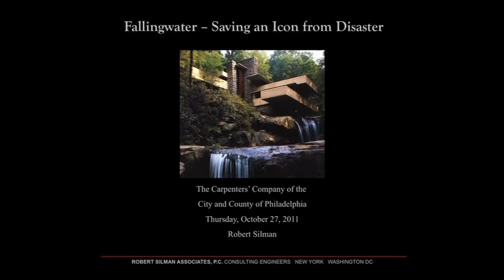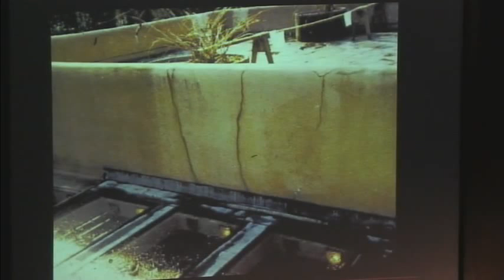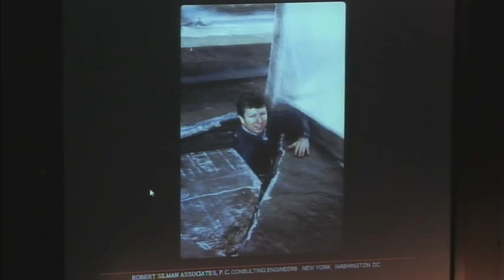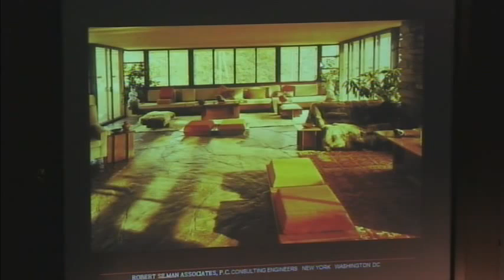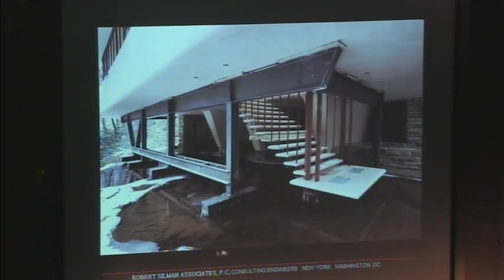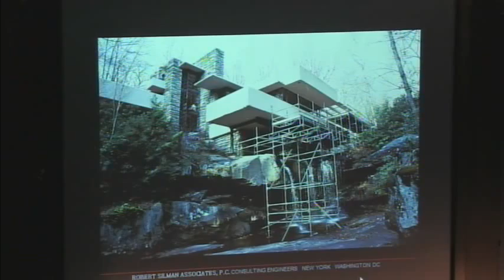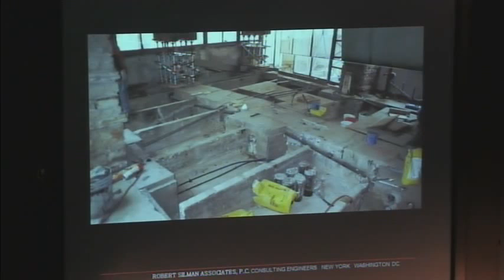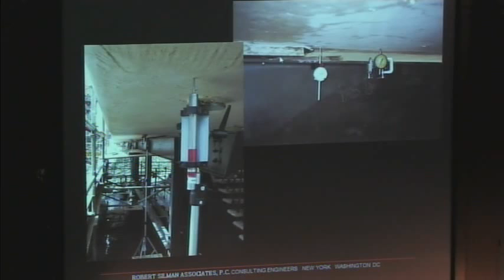Robert Silman: Preserving Falling Water - An American Icon